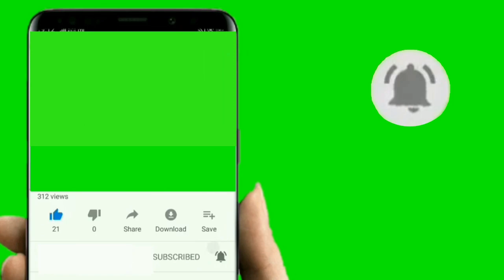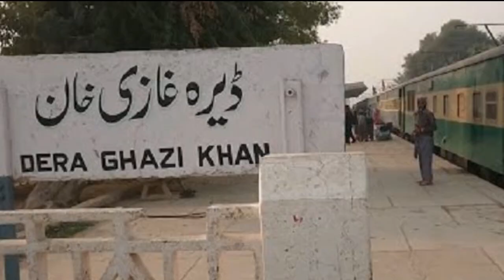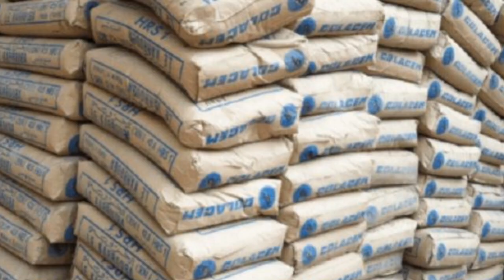Low cost houses | Pakistan’s first female architect | Yasmeen Lari | Pak Citizen TV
This video is about Pakistan’ first female architect, Mrs. Yasmeen Lari, who gave the idea of low cost houses in Pakistan. She is also a capable architect, writer and historian.
Yasmeen Lari was born in 1941 in a town in Dera Ghazi Khan. She spent the early years of her life in and around Lahore.
 His father, Zafarul Ahsan, was a civil officer who worked on major construction projects in Lahore and other cities. Yasmeen Lari became interested in architecture through her father. Yasmeen Lari's sister Nasreen Jalil is a well-known Pakistani politician.
Professional life
Yasmeen Lari graduated from Oxford Architecture School in 1964 and returned to Pakistan with her husband Zaheer Lari at the age of 23 and set up a company called Lari Associates in Karachi. She was honored to become the first female architect of Pakistan.
Many important construction projects of Karachi were completed under the supervision of Yasmeen Lari. Lari retired from commercial construction work in the year 2000. She has been active as a UNESCO consultant on the preservation of historical heritage.

 Yasmeen Lari, along with her husband, formed an NGO called the Heritage Foundation. She has built thousands of homes for the poor in Pakistan's earthquake and flood-affected areas. Yasmeen Lari says eco-friendly houses in rural areas can be built at a lower cost than traditional indigenous architecture and indigenous materials.
Abandoning iron, cement, glass and concrete, Yasmeen Lari came up with the idea of building a house using local, indigenous and low cost materials.
"We've devastated our land with iron, cement and concrete, it's exacerbated by natural disasters and global warming is on the rise," said Yasmin Lari. Glaciers are melting, causing floods.
Yasmeen Lari has set up a model village near Mukli Cemetery in Thatta District, Sindh Province, Pakistan, and is working to promote Zero Carbon from the platform of the Heritage Foundation.
Yasmeen Lari has designed five-cornered, aglo-style and houses of various geometric shapes ranging from one to three rooms. The walls of these houses are made of mud while the roof, windows and doors are made of bamboo. Soil, lime and bamboo are used extensively in the construction of houses.

"Ordinary people only know about cement, although lime has the lowest carbon emissions and it also absorbs carbon from the air. Soil can be re-incorporated into the soil and bamboo is readily available," says Yasmin Lari. That's why bamboo, lime and stone can be used to build sustainable, low-cost and eco-friendly homes. "
Yasmeen Lari has come up with the idea of building a low cost house, according to which it is a bamboo house. Her organization makes people a structure, which they decorate themselves. The toilet is also made of bamboo, with a hand pump and a stove. Yasmeen Lari has been awarded the World Award and the Medal of Distinction by the Government of Pakistan for this unique architectural concept.
The houses made by Yasmeen Lari stay cool in summer. According to him, the environment in the villages is different, so there is no need to use concrete and steel, it is a great idea for low-income people living in the villages